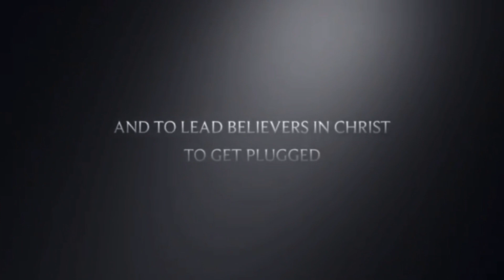PLAN OF GOD- a bilingual Version of Doctrinal Bible Study 3